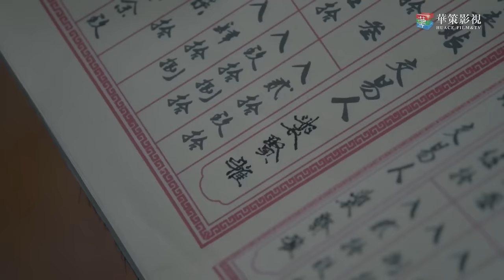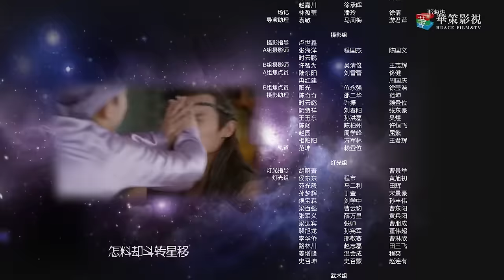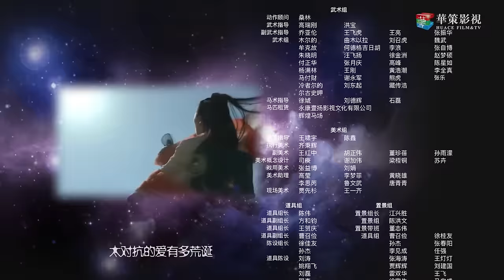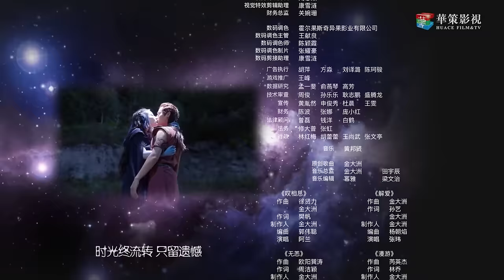ENGSUB【热播古装剧】《千金惑君心》05 | 身怀绝技的异域落难王子失忆后奴爱上侍郎长女，变成痴情汉守护她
《千金惑君心》讲述了盛唐之下，户部侍郎千金叶远安与家奴穆乐、捕头赵澜之、国师高徒明慧郡主在一件件扑朔迷离、错综复杂的悬疑案件中抽丝剥茧、寻踪觅源屡破奇案的故事。盛唐洛阳，户部侍郎千金叶远安好打抱不平，在一起花魁被杀案中，误打误撞，结识了英勇的捕头赵澜之。两人携手破案，相识相知。远安从集市上救了一个身份神秘的失忆男子穆乐，收为家仆，岂料一根筋的穆乐对自己绝对忠诚，渐渐萌发爱恋痴念。在罗天洞、景王府等案件中，三人配合紧密，屡破奇案，并挫败了隐藏于这些案件背后的国师天桥夺取至宝九星念珠的阴谋。天桥之徒明慧郡主爱上澜之，以远安性命胁迫澜之成亲。远安倍感失落，赌气要嫁给穆乐，却被穆乐误会。穆乐伤心之余，发现自己竟是异域落难王子，于是盗走刻有奇门异术的九星念珠，回国复仇。远安和赵澜之、明慧追踪而来，四人携手平定了祸乱，他们也因此找到了真爱所在。